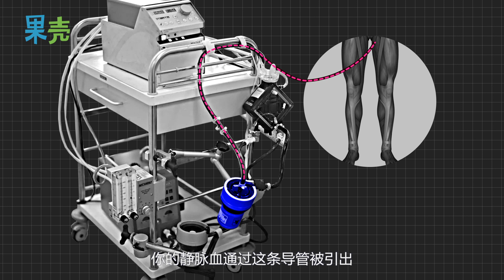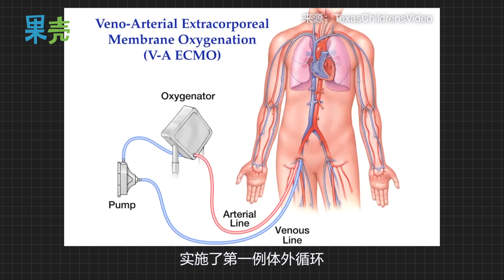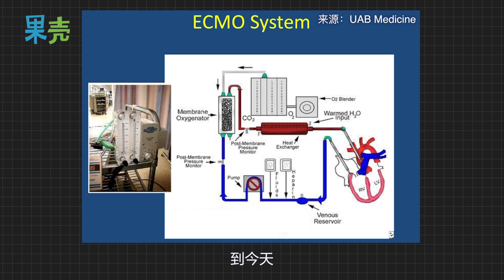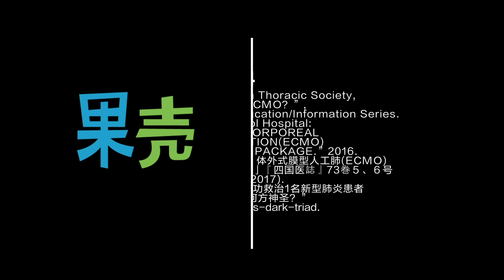成功救治1名新型肺炎患者的ECMO为何方神圣？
何为ECMO？How does Ecmo work?
ECMO的全名是“Extracorporeal Membrane Oxygenation”，也就是体外膜肺氧合。目前在国内，ECMO的应用还不算广泛，但其实它所依赖的技术已经存在了60多年。
此次新型肺炎让公众对ECMO产生了兴趣，但道听途说的新闻也可能让大家对这项技术产生误解。ECMO对挽救危重患者功不可没，但它并非万能，并且也需要谨慎地评估和使用。